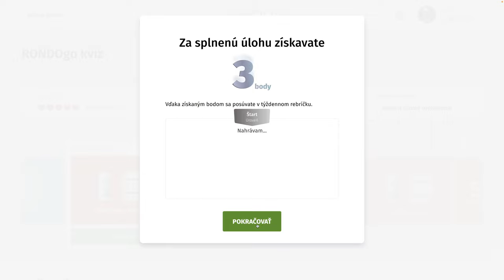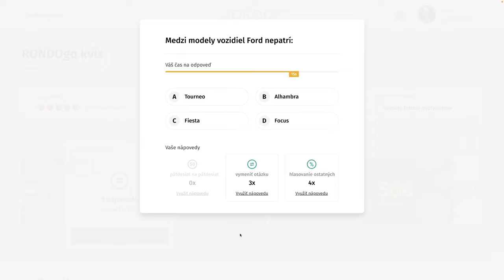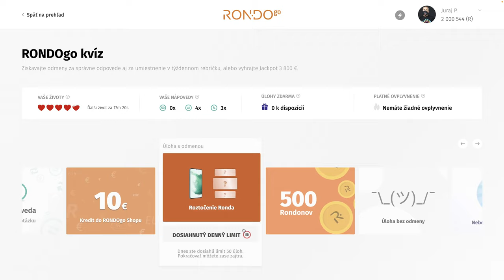RondoGO kvíz - CCCXXXIV